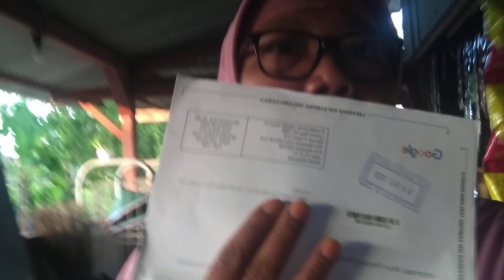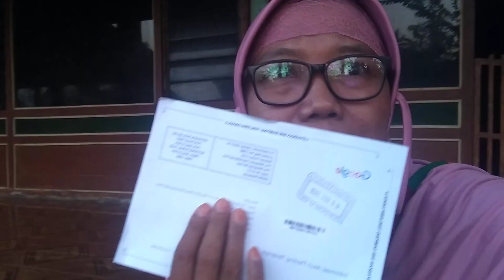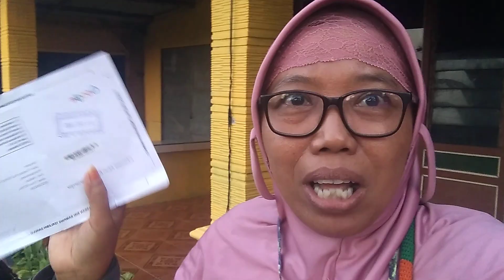SURAT CINTA DARI GOOGLE ADSENSE DATANG